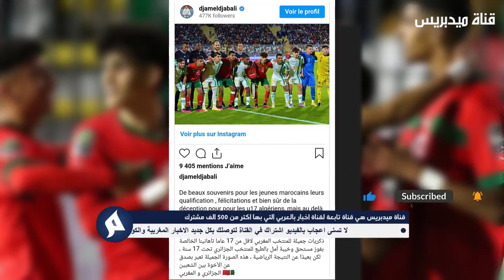عاجل الجزائر تفجرها وتقرر اتخاد قرار صاعق في حق مدرب الجزائر بعد الهزيمة ضد المغرب لأقل من 17 سنة